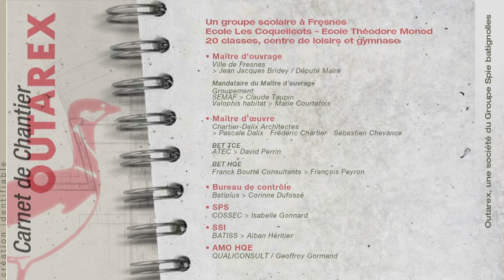Frédéric Chartier, architecte du groupe scolaire de Fresnes réalisé par Outarex.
Frédéric Chartier, architecte et Claude Taupin, SEMAF, présentent le chantier du groupe scolaire de Fresnes réalisé par l'entreprise Outarex, filiale Spie batignolles.
Création : Identifiable. Réalisation : Michel Bazinet.